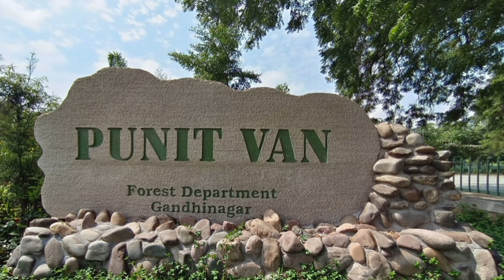Punit van Gandhinagar || Gujarat ||vlog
Punit van Gandhinagar || vlog

सरिता पार्क के बारे में जानकारी
 गुजरात की राजधानी गांधीनगर में 30 से ज्यादा गार्डन हैं।  इसमें सरिता उद्यान भी दिखाई देता है।गांधीनगर के खूबसूरत बगीचे शहर की हलचल से राहत प्रदान करते हैं।  अच्छी तरह से बनाए हुए हरे लॉन, मनीकृत फूलों और जॉगर्स के ट्रैक के साथ, गांधीनगर के इन उद्यानों को बच्चों और वयस्कों के लिए समान रूप से डिज़ाइन किया गया है।
 सरिता पार्क साबरमती नदी के किनारे एक और पिकनिक स्थल है।  यह एक मनोरंजक पिकनिक के लिए एक आदर्श स्थान है।  पर्यटकों के मनोरंजन के लिए यहां कई मनोरंजक सुविधाएं उपलब्ध हैं
     यहां अक्सर लोग दोस्तों और परिवार के साथ शाम की सैर के लिए आते हैं।  पार्क की शांति और उनके बैठने, आराम करने की सही जगह के कारण।
  गांधीनगर के अधिकांश पार्कों में बच्चों के मनोरंजन के लिए कई सवारी हैं।  प्राकृतिक प्रकृति के बीच लोगों के आराम करने, घूमने और आनंद लेने के लिए ये उद्यान प्रकृति का करिश्मा हैं।  इसमें बैठने के लिए बेंच भी लगाई गई थी

your Querys
Punit van Gandhinagar
Punit van kaha hai
Punit van sector 19
Punit van Gujarat